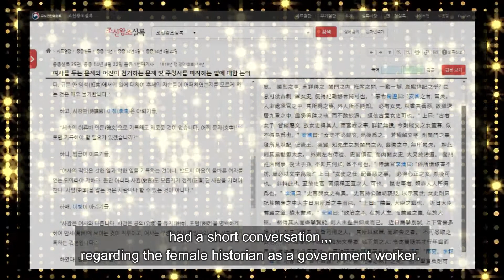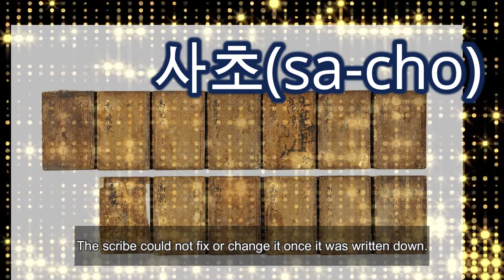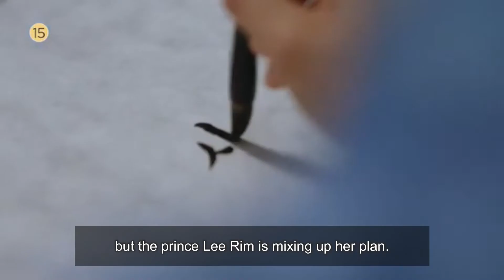Rookie Historian Goo Hae Ryung Introduction/K-Drama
Rookie Officer Goo Hae Ryung
July 2019 Korean Drama
This drama takes place in the Korean historic background of Joseon.

background video:
SUNARI VFX

Ropes Away - Adriel Fair